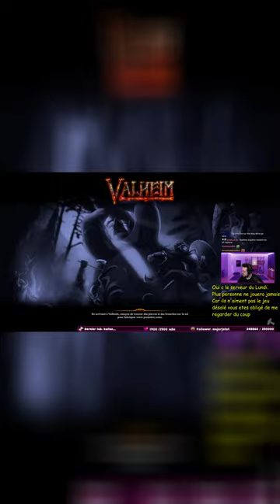PAS LES COCHONG - Mynthos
PAS LES COCHONG - Clip extrait de la chaîne de Mynthos / Stream Valheim du 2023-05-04